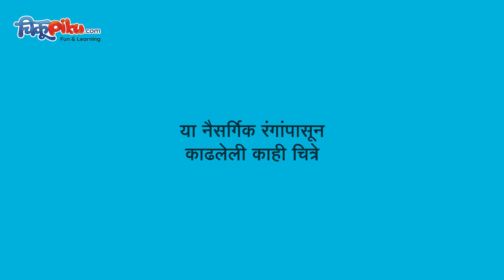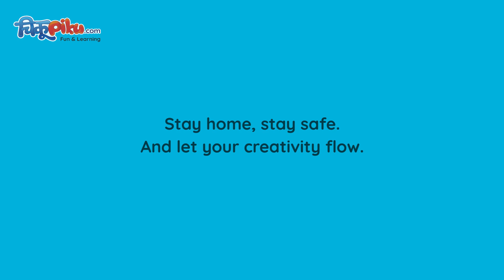चिमणी चित्र Drawing Activities | Abha Bhagwat | Part 5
रंग तयार करताना वापरलेलं कच्चं सामान (raw material), त्यातून तयार होणारा रंग, तो रंग कागदावर चित्राकरता वापरताना दिसणाऱ्या वेगवेगळ्या छटा या सर्व एकमेकांहून वेगळ्या असतात. ही मजा बाजारातल्या तयार रंगांमध्ये नाही. बाजारात मिळणाऱ्या रंगांमुळे मुलं या सेंद्रिय रंगांच्या गंमतीला मुकतात की काय?